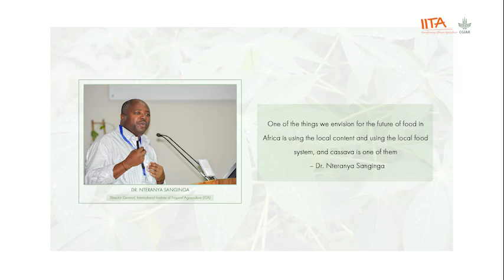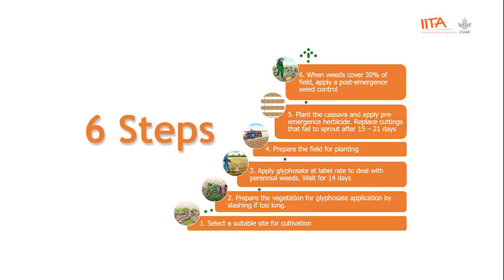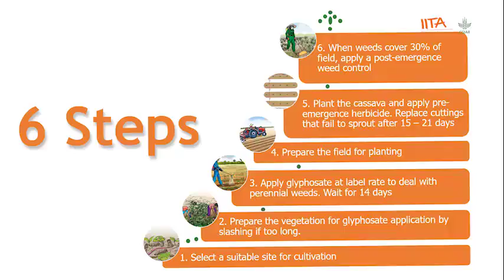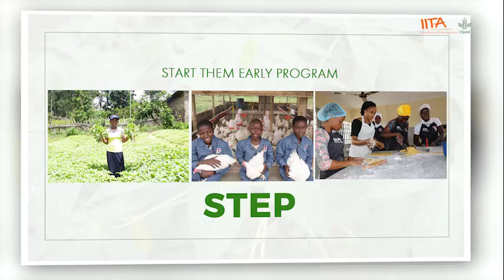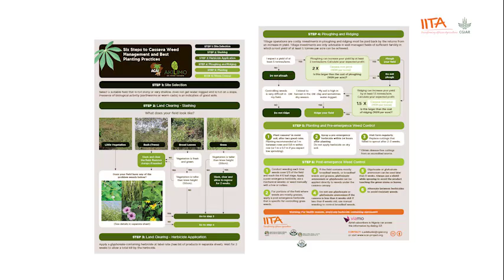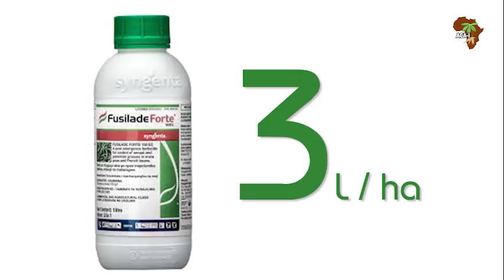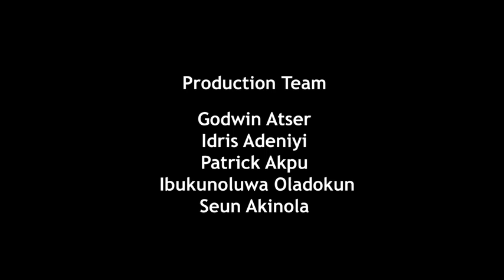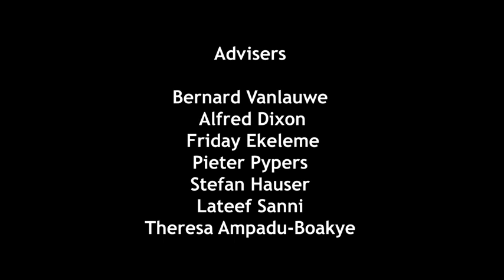Cassava Matters Episode 11 - Dr Nteranya Sanginga's contribution to cassava transformation in Africa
Today’s episode of Cassava Matters is dedicated to IITA’s work on cassava and in particular, its Chief Servant, Dr Nteranya Sanginga, who clocked 67 years old this week. Dr. Sanginga is the Director-General of the IITA. Under his leadership, IITA has made remarkable breakthrough in cassava both on-station and on-farm